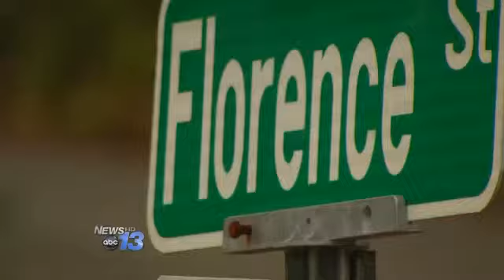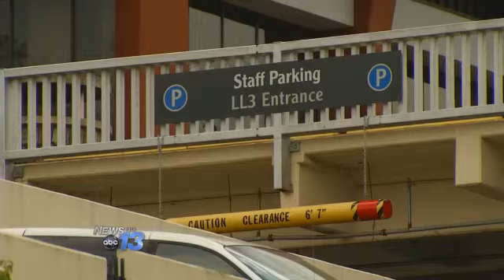New Apartments Raise Questions About Affordability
ASHEVILLE, N.C. -- Some think what's now an open space near Mission Hospital could fill a vast void when it comes to housing.

Especially considering the city's apartment vacancy rate is less than 1 percent.

"Well they need something around here that's for sure," says Richard Fulbright, who works in Mission's in-house construction department.

According to Fulbright, rental prices have driven many colleagues out of Asheville.

"That's probably why, there's nothing they can afford in town," he tells us.

Asheville City Council has approved plans for Beaucatcher Flats on Florence Street.

Councilman Jan Davis says the flats would provide 97 units of workforce housing for folks at Mission and AB Tech.

"It's not outrageously priced considering where it is," Davis says.

Even though the site is three quarters of a mile from Mission, some believe it's miles away from affordable